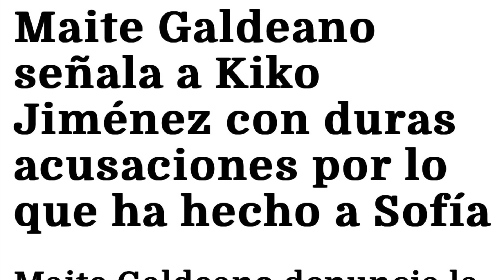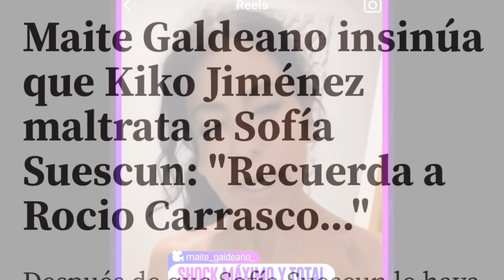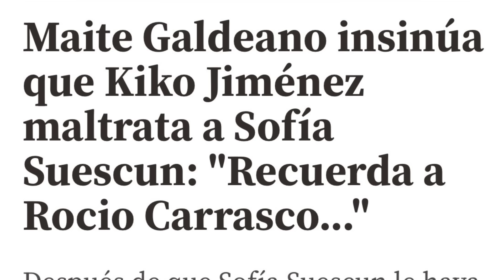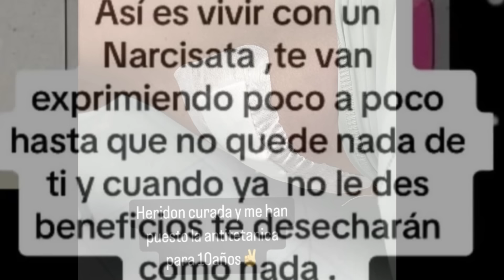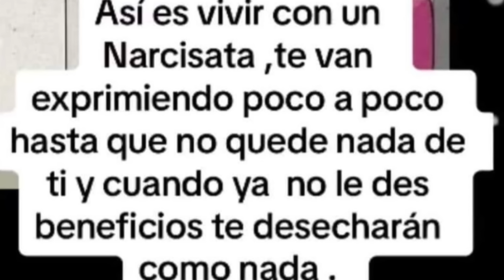🔴LO DENUNCIA POR MALTRATO! MAITE GALDEANO A KIKO JIMÉNEZ: GRAVES IMÁGENES PROHIBIDAS A SOFIA SUESCUN